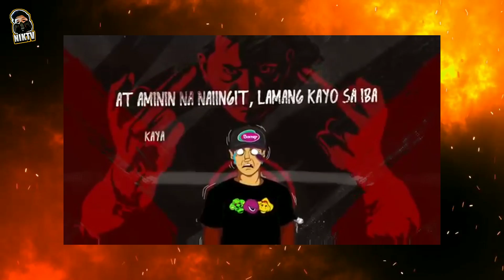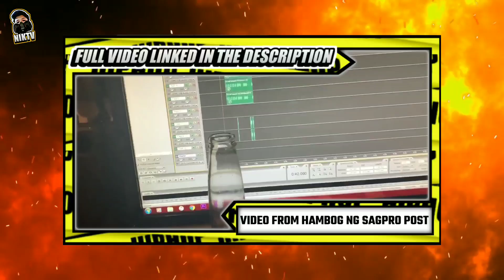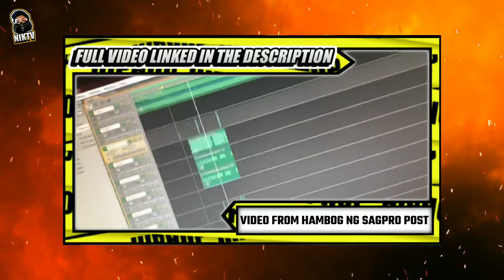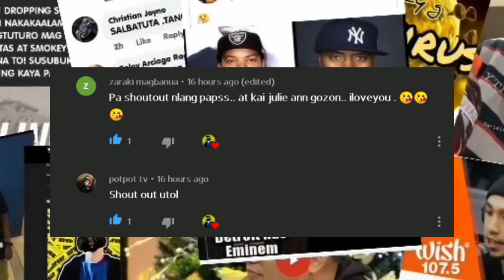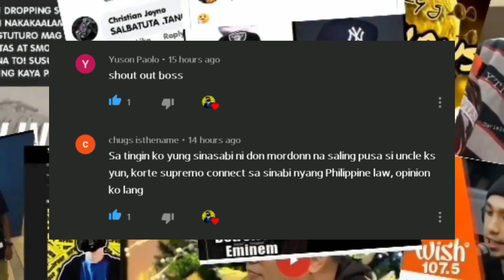HAMBOG NG SAGPRO X T*WAKAL | UNDERDOG PART2 | SPARO NAGBIGAY NG PAHAYAG TUNGKOL SA BEAT NG UNDERDOG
Hiphop Mentality
Street TV
Notorious Mangyan
Nok nok Paputok
Rizmar Jhon
AJ GOMEZ TV
Orange Bagzz
Azalea Z Channel
Vannjo Motose
Kintra PH